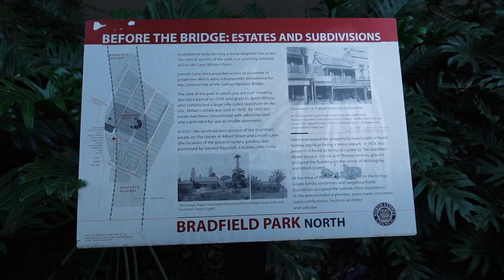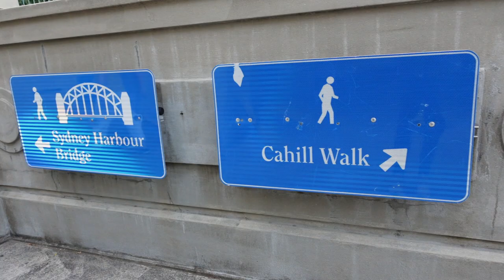Walking the Sydney Harbour Bridge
Walking the Sydney Harbour Bridge | Sydney Harbour Bridge. Harbour Bridge is the largest & greatest arch steel in the world. Held in the same esteem as the statue of Liberty, Eiffel Tower and San Francisco's Golden Gate Bridge. The Sydney harbour bridge is an international recognised landmark.

Let us venture together  in this iconic beauty :)